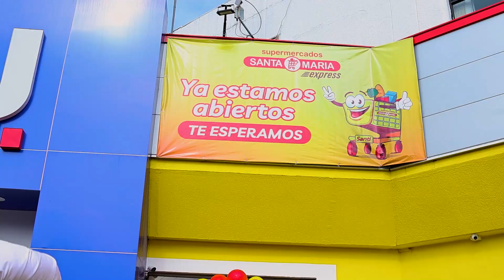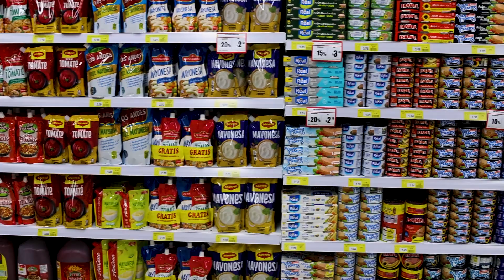Santa María Express en 10 de Agosto y Cristóbal Acuña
Así fue la apertura de la nueva Sucursal Santa María Express en Quito. Av. 10 de agosto y Cristóbal Acuña. Santa María más cerca de tu barrio, Santa María ¡Si que rinde!